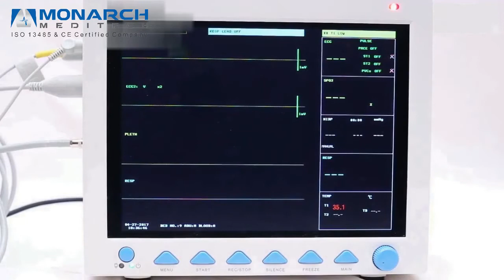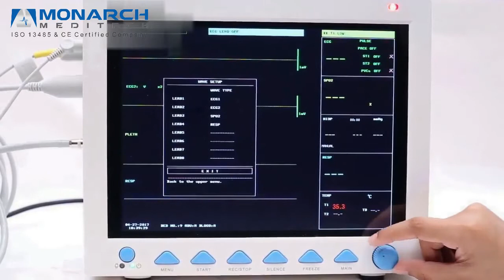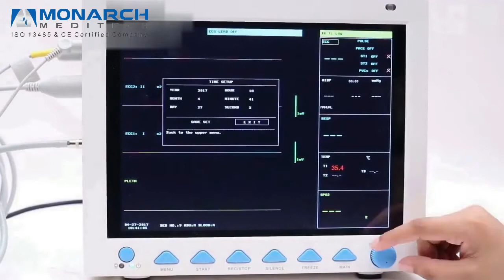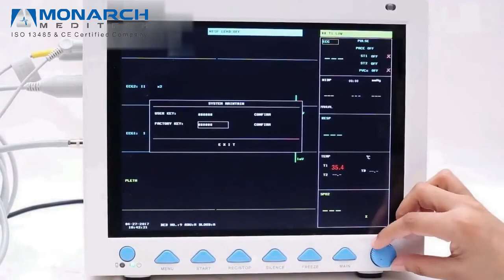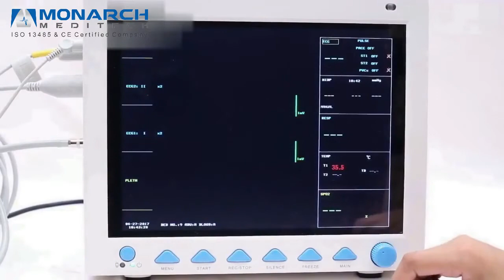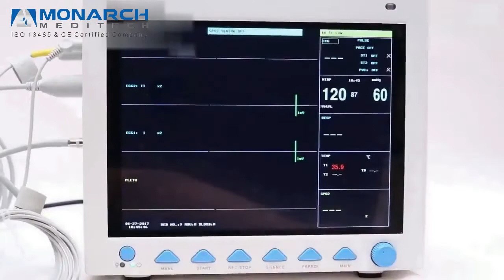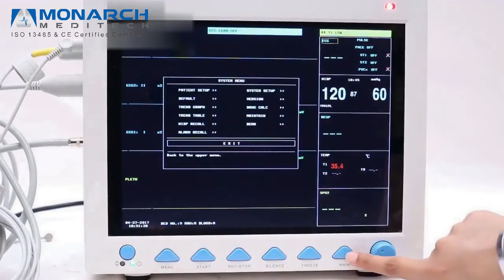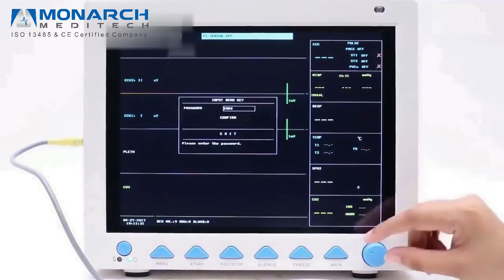CONTEC CMS 8000 multipara monitor Monarch Meditech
Monarch Meditech
Impoter of Medical Equipments
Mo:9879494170